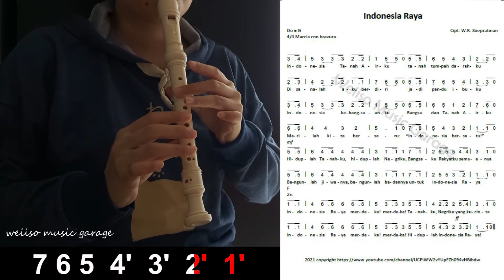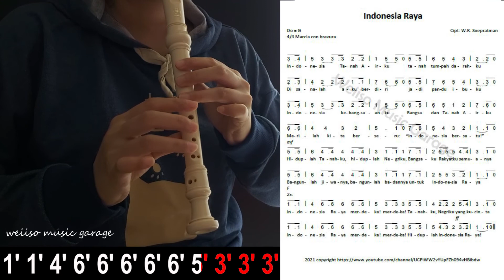Indonesia Raya Lagu Kemerdekaan Indonesia - Not Angka dengan Recorder (Tutorial by WEIISO)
WHAT I USE:
▶ Recorder Instrument: YRS-23/24B; Mungkin model paling populer di dunia, recorder ini mudah dimainkan dan memiliki nada lembut yang jelas. Ini sangat ideal untuk digunakan di sekolah;

Saya berharap kalian menikmati video ini dan semoga bermanfaat, terima kasih banyak telah menonton o(≧v≦)o。

Sehingga saya semakin termotivasi membuat dan menyajikan video untuk menghibur kalian ^_−☆。